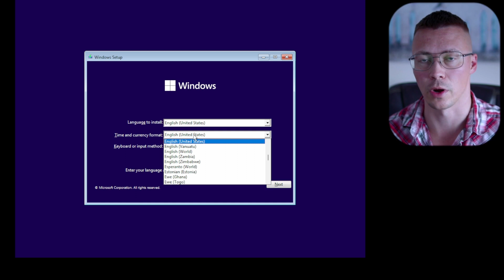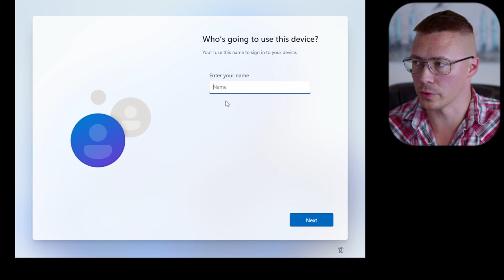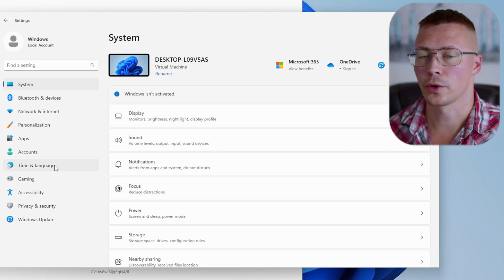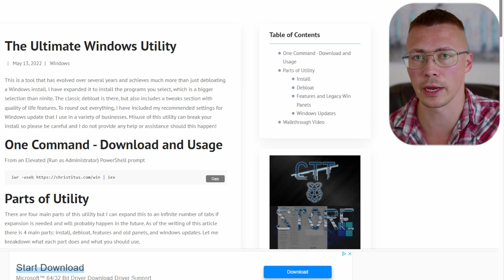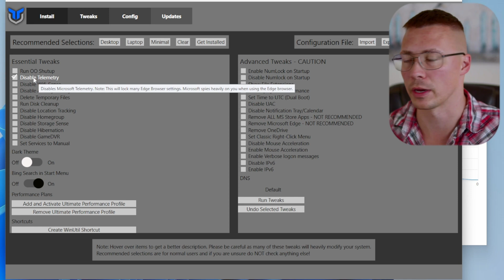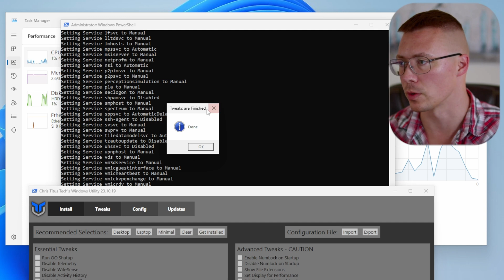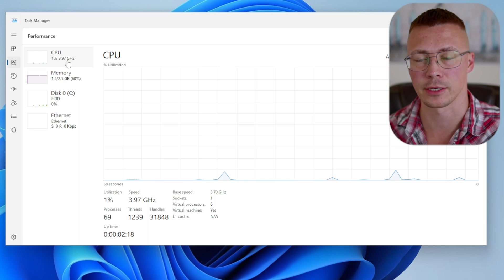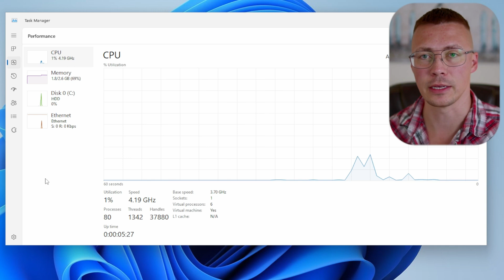How To Make Windows Run Super Fast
This video will show you how you can debloat Windows and make it run way faster and also get rid of most of the telemetry.

Timestamps:

00:00 Windows Install - Region
01:21 OOBE
04:20 MS Store
05:36 Startup Apps
06:04 Processes
07:46 Debloat Tool
12:50 Results
14:32 Extra Step
16:29 Outro